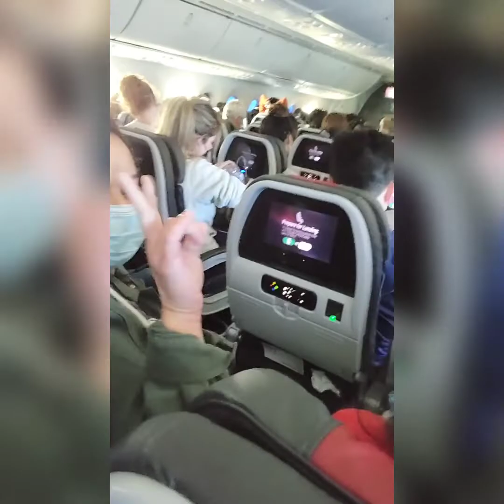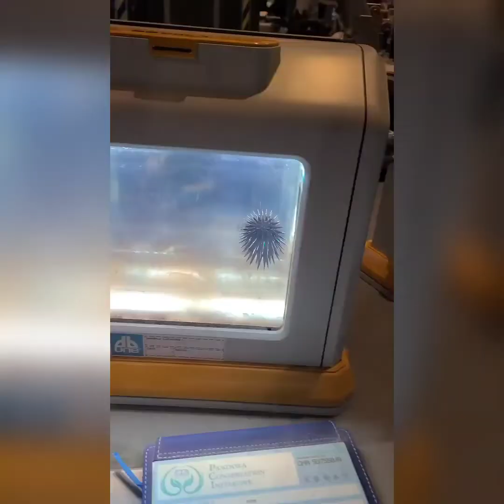EscapeJunkies in Florida